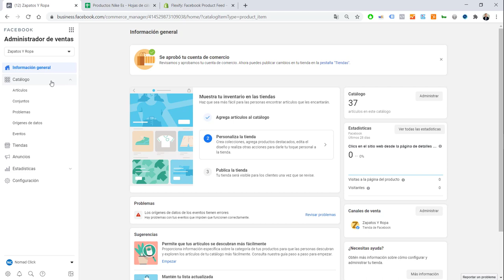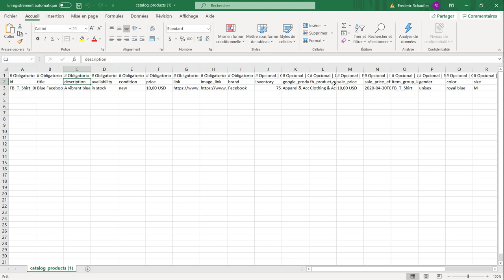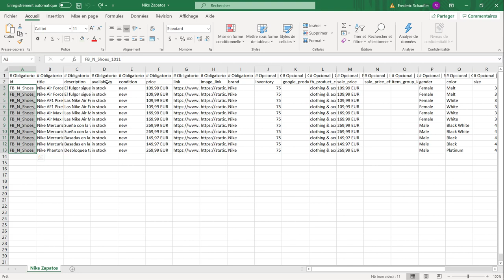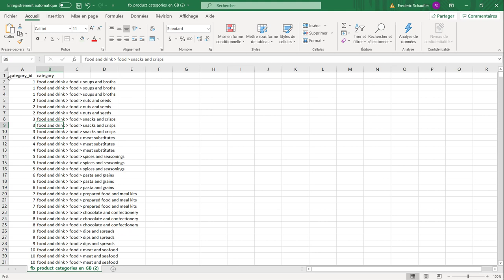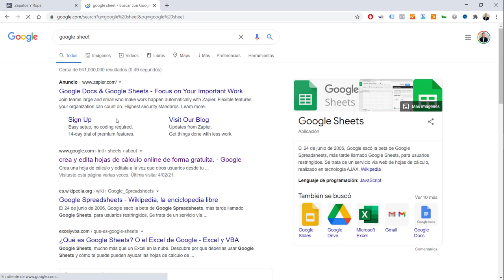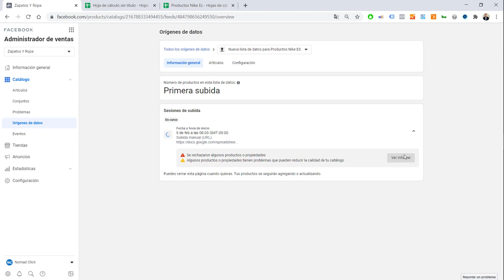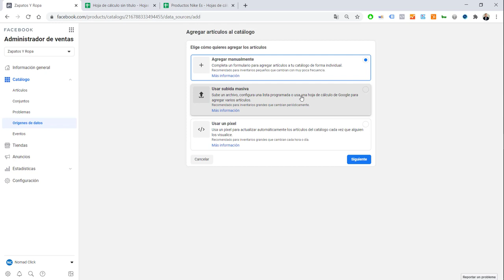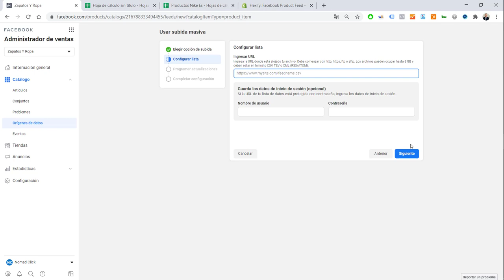¿Cómo generar un catálogo de productos para Facebook de manera masiva? | Curso Facebook Ads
Existe otra manera para agregar artículos con la opción “Usar subida masiva”

Un archivo de lista de datos es un archivo de hoja de cálculo que te permite subir varios artículos al catálogo a la vez de forma masiva.

Puedes subir el archivo una vez o configurar subidas programadas para actualizar el catálogo cada hora, cada día o cada semana.